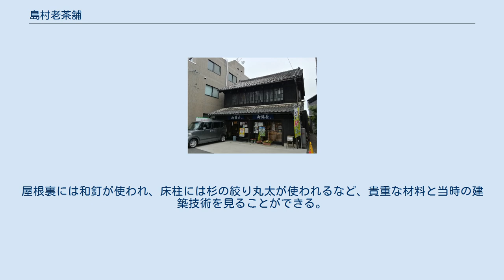島村老茶舗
島村老茶舗（しまむらろうちゃほ）は、埼玉県桶川市に所在する商家である。
桶川宿の旧中山道沿いで茶の販売を行っており、創業は1854年（嘉永7年）。
同年に完成したと推測される主屋と、1926年（大正15年）に完成した中山道に面する店舗は、2020年（令和2年）に国の登録有形文化財に登録された。
2021年現在も、「丸木島村老茶舗」の現役店舗として使用されている。
 紅花商人の木嶋屋源右衛門の次男として1827年（文政10年）に生まれた七兵衛は、1854年（嘉永7年）に独立し、家屋と土蔵を構えて商売を始めた。
屋号は「丸木」といい、家業の紅花に加えて茶と紙も扱った。
1926年には、街道沿いに木造2階建ての店舗を新築した。
2018年には旧中山道拡幅のため、5m奥まった位置に移す曳家が行われた。
2020年4月3日には、「島村老茶舗店舗兼主屋」として国登録有形文化財に登録された。
桶川宿の旧中山道沿いに残る登録有形文化財は、島村家住宅土蔵（2000年登録）、武村旅館（2002年登録）、小林家住宅主屋（2004年登録）に次いで4軒目である。
 店舗は木造2階建の切妻造で、屋根は桟瓦葺。
内部は建設当初の姿をよくとどめており、欅材の大黒柱は六寸五分の太さがある。
2階の客間には床の間と脇床があり、床柱には紅葉材が使われている。
通りに面する窓は、外側のガラス障子との内側に障子を設けた二重の作り。
完成当時は2階の窓に鉄製の格子が取り付けられていたが、1943年の金属類回収令により、木製のものに付け替えられた。
店舗は現在でも通常営業しており、店内での商品購入は可能であるが、見学を目的とした一般公開は原則として行っていない。
 店舗の奥には木造平屋建て入母屋造の主屋が続いている。
建築年代は嘉永7年と伝えられるが、棟札が残っていないため正確な建築時期は不明である。
屋根裏には和釘が使われ、床柱には杉の絞り丸太が使われるなど、貴重な材料と当時の建築技術を見ることができる。